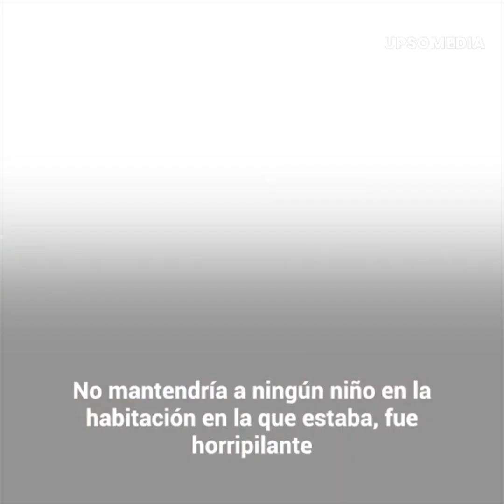Niño con autismo es tratado como un antisocial en este hospital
Hayden Remi, con tan sólo 10 años, quedó atrapado como un verdadero antisocial en un hospital, todo por tener autismo y problemas de aprendizaje. Su madre lo llevó por un procedimiento rutinario, pero todo se fue de las manos y lo que vino después es difícil de describir.